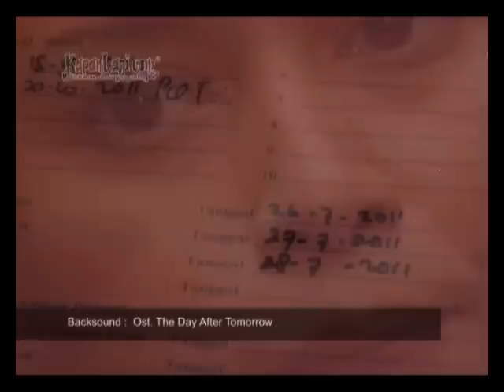Bercerai, Sarah Sechan Jujur Pada Anak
Di tengah kegundahan batin yang Sarah alami, masih ada perih yang tertinggal. Pasalnya Sarah harus berkata jujur kepada Rajata, sang buah hati mengenai perpisahannya dengan suami. Sarah yakin, dengan kejujurannya tersebut, justru akan mendewasakan Rajata kelak. Bagaimana cara Sarah menyampaikan hal tersebut. Simak di sini yuk!